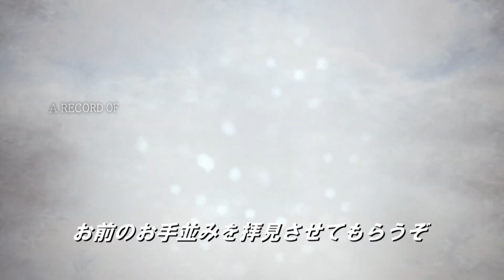25周年 ACE COMBAT SERIES（04、5、ZERO、6、7）ACE OF ACES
エースコンバット２５周年おめでとうございます。